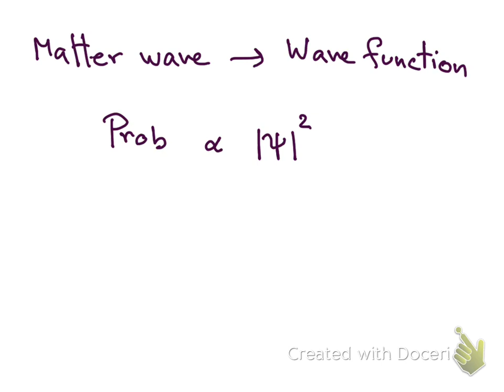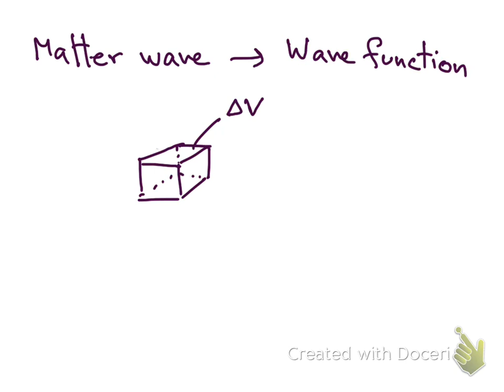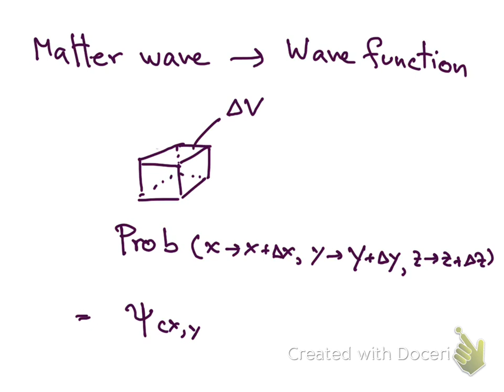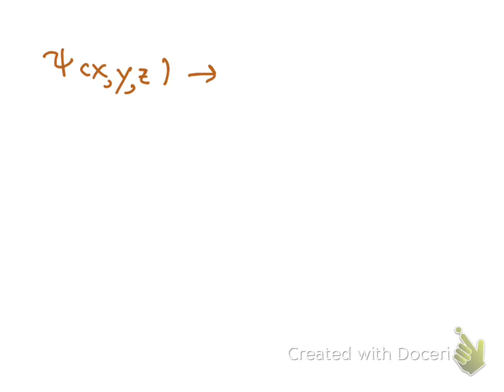Modern_Quantum_620426